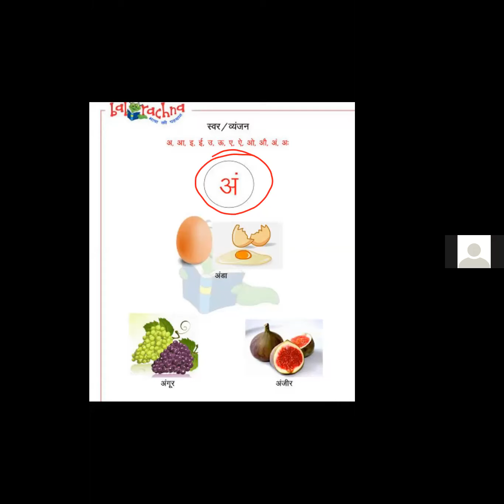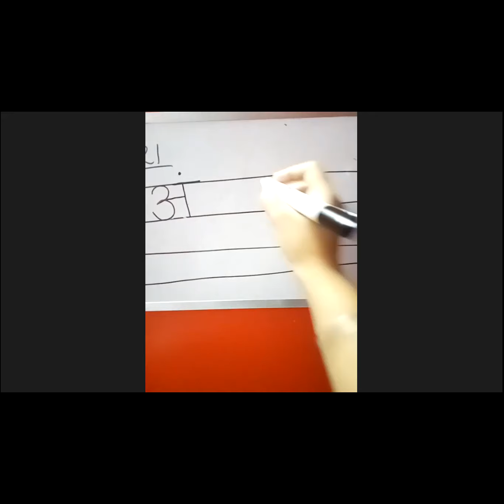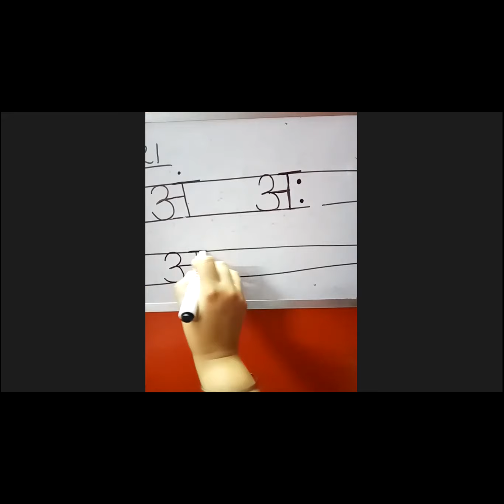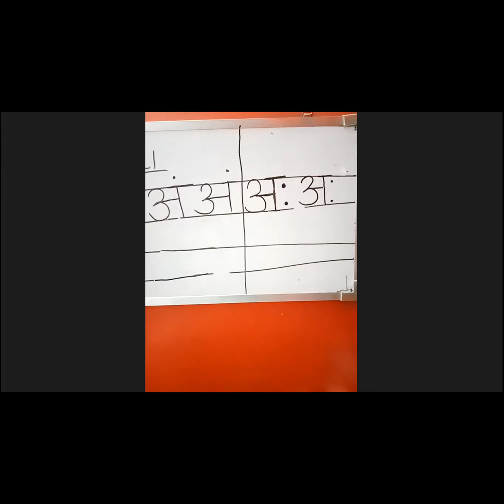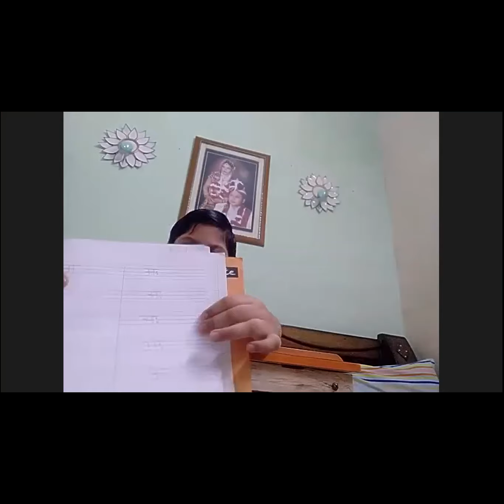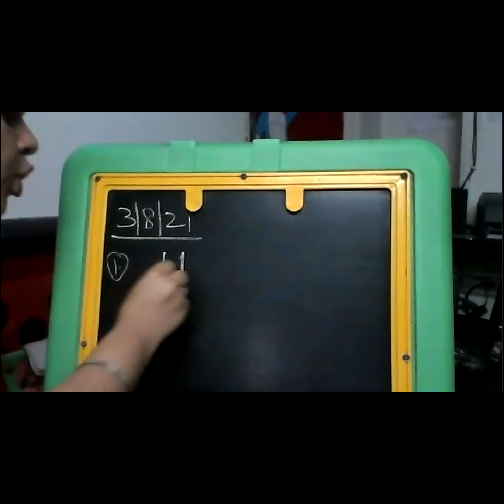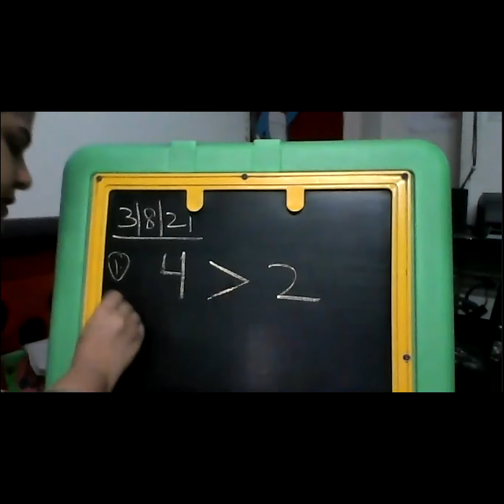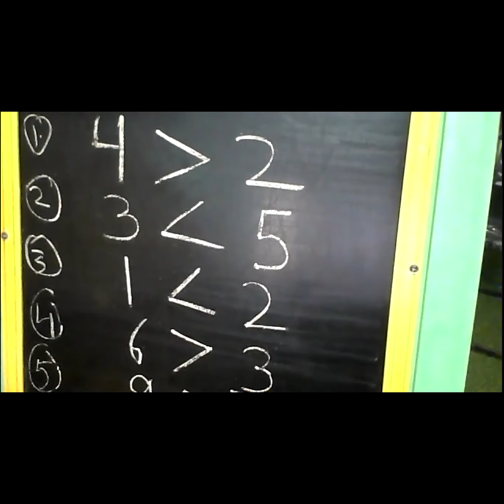Class-LKG, Sub.- Maths, hindi ,Topic- greater, less than,& Swar(Timings 10:15AM, 3rd August)